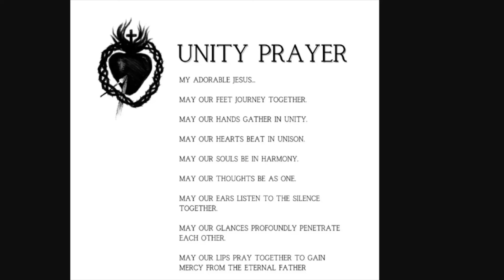GOD KNOWS YOU BY NAME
GOD KNOWS YOU BY NAME- FR. JIM BLOUNT

CATHOLIC SANCTUARY
EWTN
f

Priestlyconsecration.com

Amen
Amen

Hail Mary

Glory be